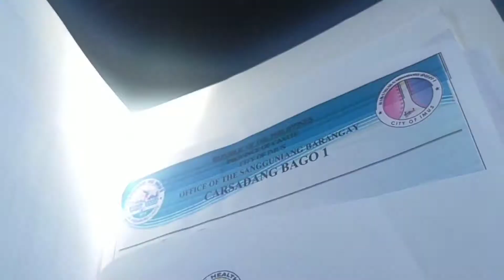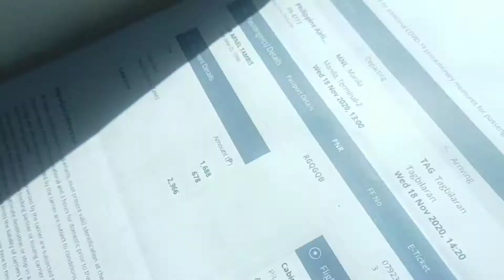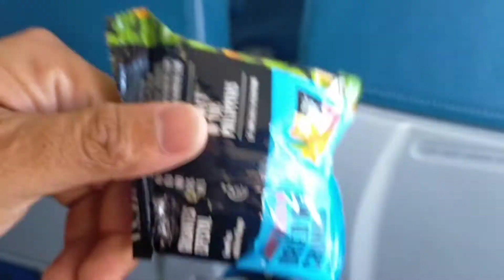BYAHENG PROBINSYA PAL FLIGHTS (EPISODE01) FULL VIDEO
palflights manilatobohol travelpass
REQUIREMENTS balikprobinsya